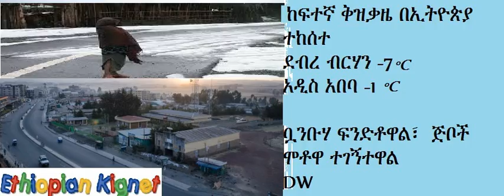በኢትዮጵያ ከፍተኛ ቅዝቃዜ ተከሰተ -7°C Ethiopian cold weather -7°C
Ethiopian-Kignet °C በኢትዮጵያ ከፍተኛ ቅዝቃዜ ተከሰተ -7°C በ ደብረ ብርሃን ቧንቡሃ ፍንድቶዋል፣  ጅቦች ሞቶዋ ተገኝተዋል